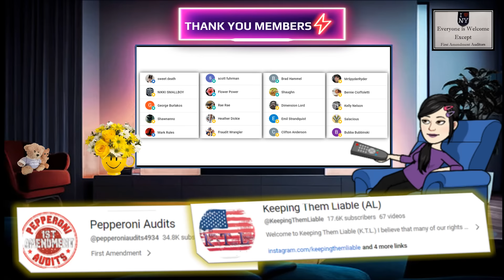Frauditors getting OWNED and having a meltdown!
1st Amendment Auditors get totally owned by officers and have a meltdown because their feelings are hurt!

The cute animals that are shown at the end of this video can also be found

LIVE! EVERY SATURDAY AT 5:00 PM EST!! JOIN ME and HEZOKUAI WITH A SPECIAL GUEST ! FUN FILLED TIME WATCHING FRAUDITOR VIDEOS AND MAKING FUN OF FRAUDITORS...AND MORE!! CHECK OUT @frauditorfollies CHANNEL FOR MORE INFO!

Frauditors
Frauditors Fail
Police
frauditor zone